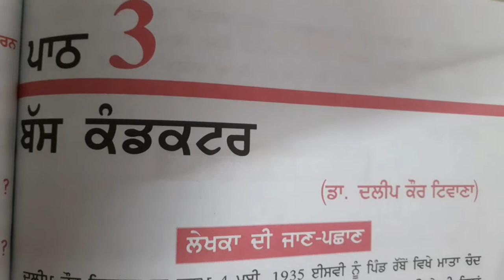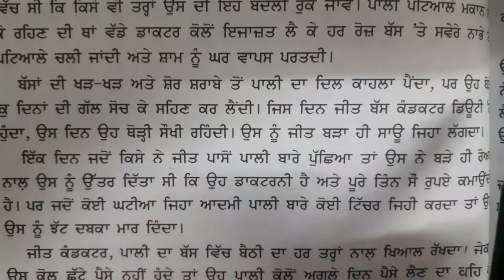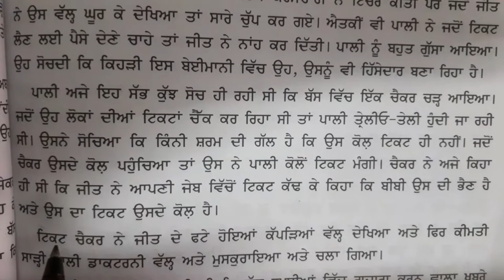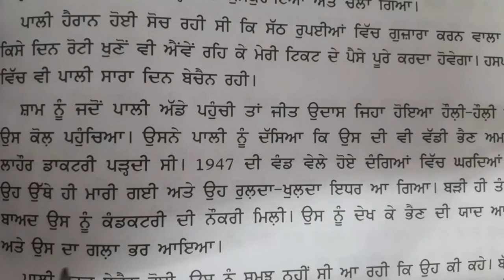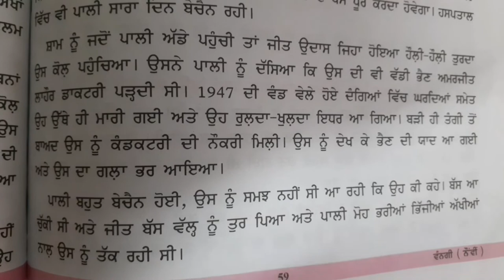Bus conductor | class 9th | CBSE/PSEB | punjabi khaani | Dr. Dalip Kaur Tiwana